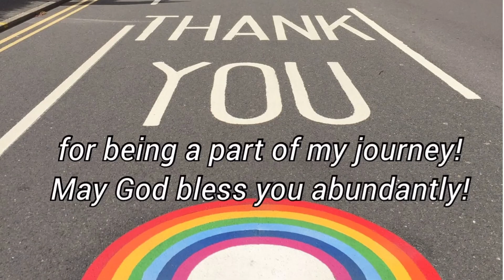Part 3 - She’s here!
Haven’s birth conclusion!
Join me!